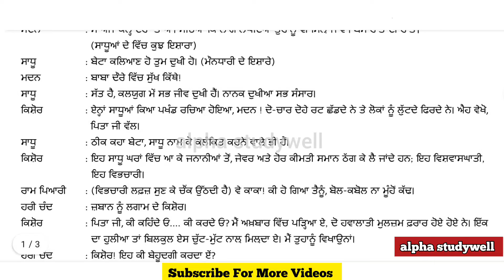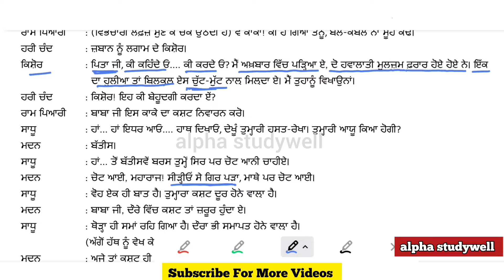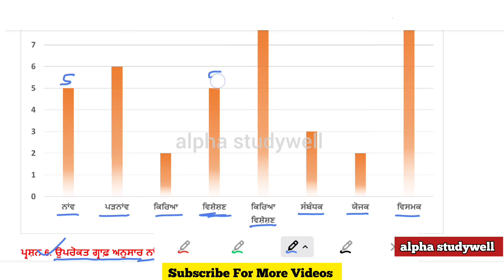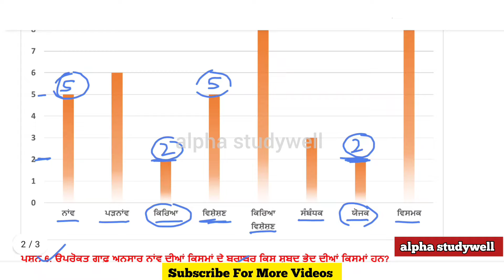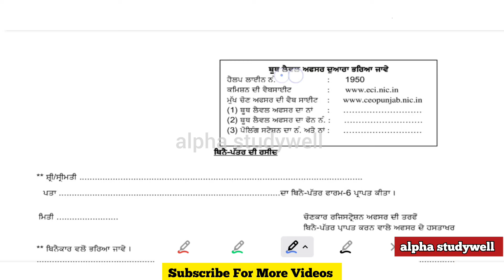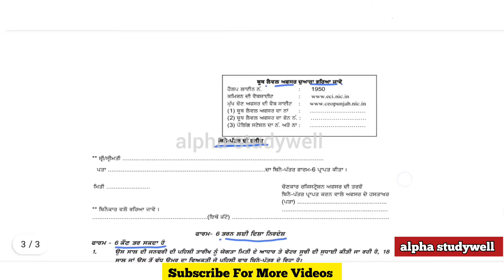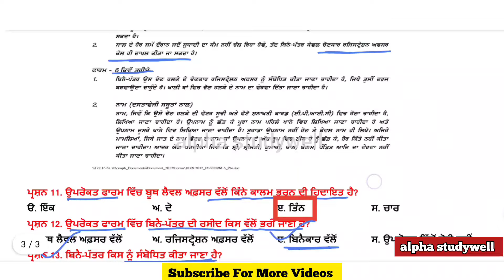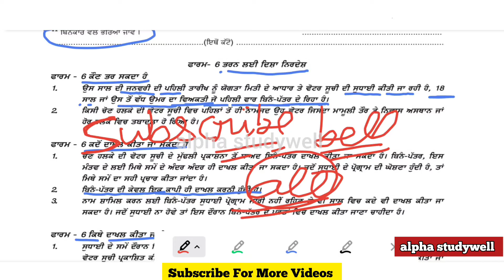Class 10 Punjabi Practice sheet -2 Competency based Test 20.08.2024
Class 10 Punjabi Worksheet -1 Competency Test 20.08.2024